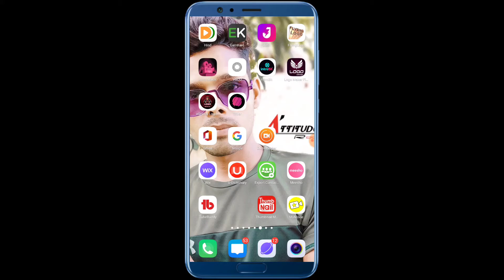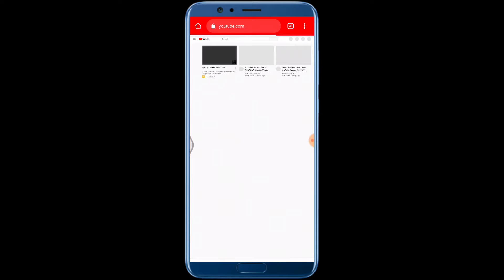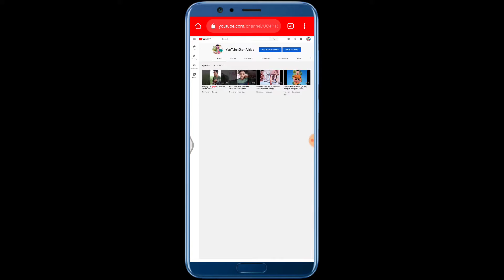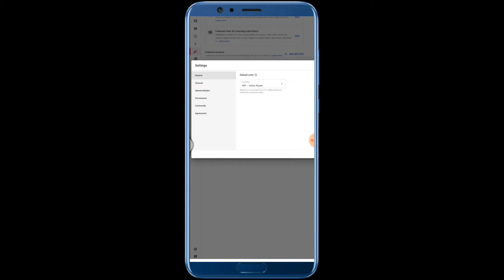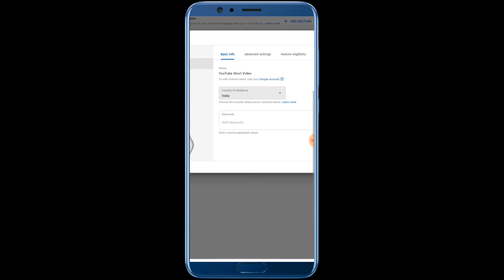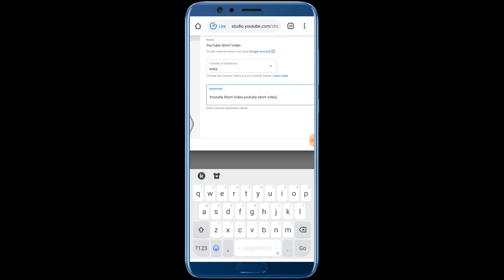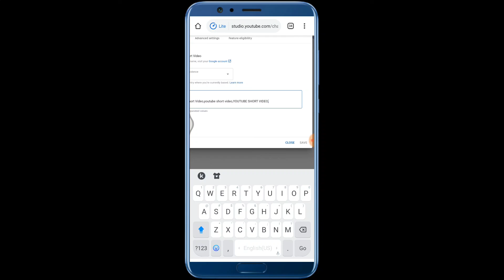Apane channel ko search me kaise laye | YouTube channel ko search me kaise laye in 2020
# youtube # seo # firstrank # ghantutech

Apane channel ko search me kaise laye | YouTube चैनल ko search me kaise laye in 2020

Apne Channel ko search me kaise laye? इस विडियो में बताया गया है किि आप कैसे अपने चैनल को YouTube search में सबसे उपर कैसे ला सकते हैं तो आप इस विडीयो को देखकर आप भी अपने चैनल को ला सकते हो |

अगर आप मुुुझसे कोई हेल्प लेना चाहते हैं,तो आप मुझसे इन्सटाग्राम,फेसबुक में मैसेज द्वारा बात कर सकते हो👇🏾👇🏾👇🏾👇🏾👇🏾.

Best Buy Product Links

1. Touchtek M-18 Bluetooth Speaker

2. Boat rockerz hedphone

Tripod Mobile Stand

Video Shoot Light Stand